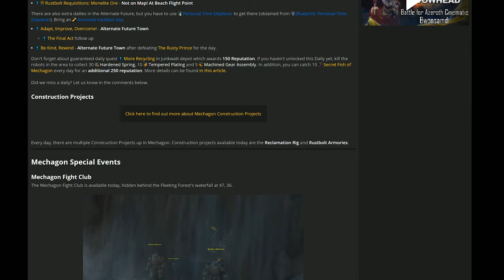Get Your Wheel...Cycle? A Comprehensive Guide to the Mecha-Done Achievement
8.2 Zones brought many great things...one of those new features was the meta-achievements for each zone and today we talking the ultimate Mechagon achievement...Mecha-done.

1 - Mechagonian Threat: 0:32
2 - Outside Influences 0:48
3 - Junkyard Apprentice 1:54
4 - Making the Mount 2:48
5 - Available in 8 Colors 3:37
6 - Rest in Pistons 3:57
7 - Junkyard Architect 4:30
8 - Junkyard Machinist 5:05
9 - Junkyard Melomaniac 5:48
10 - Armed for Action 7:01